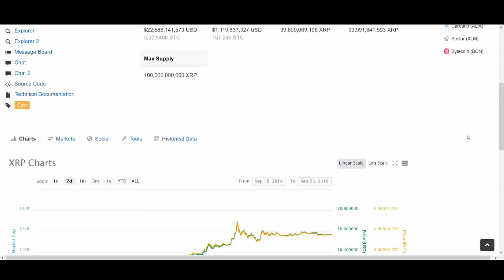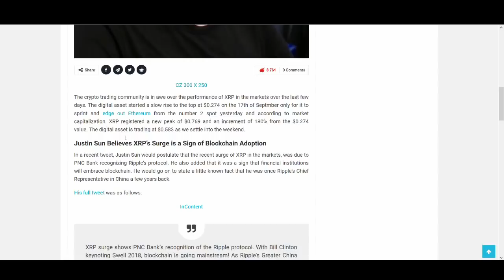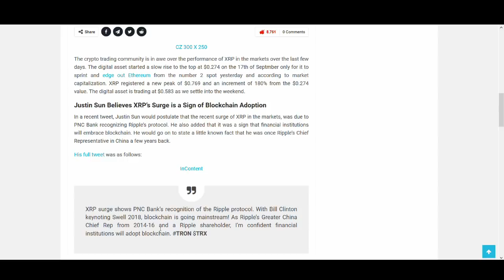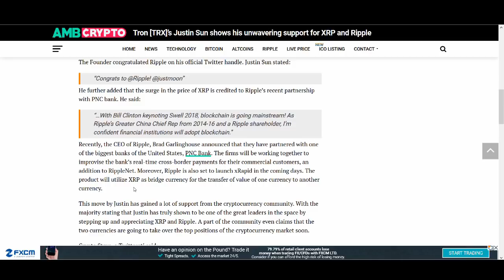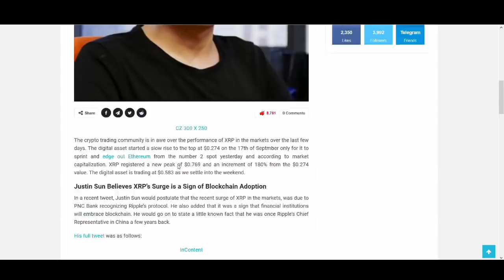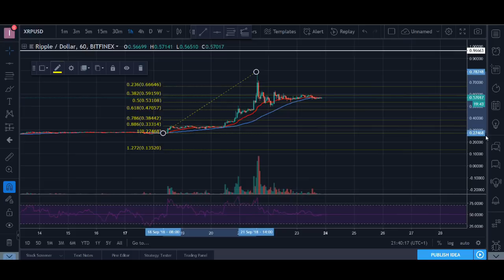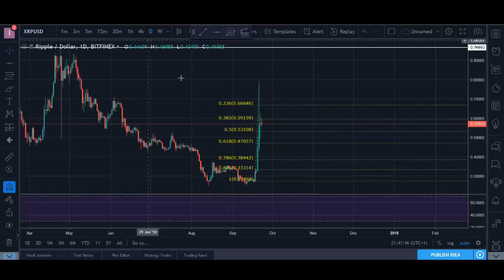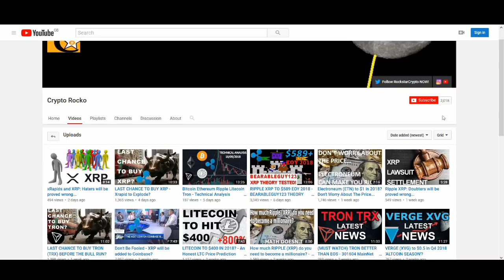Financial Institutions to Adopt XRP and Blockchain